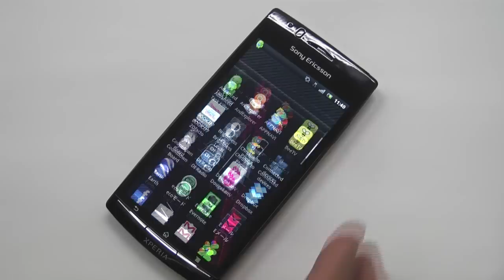【きせかえtouch】ARMANI EXCHANGE「line」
ブラックの中にピンクを差したシンプル＆スタイリッシュな新作！タップするとラインがクールにアニメーション！

ダウンロードはきせかえtouch配信サイト「ブランド公式カスタム」から！

[auoneメニューからアクセス]auoneメニューリスト›きせかえ・待受›ブランド公式カスタム